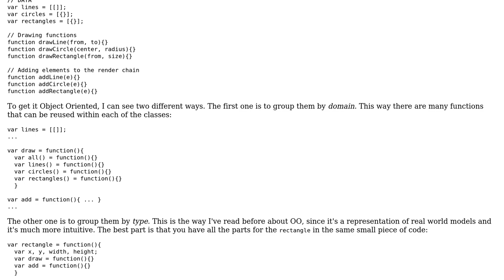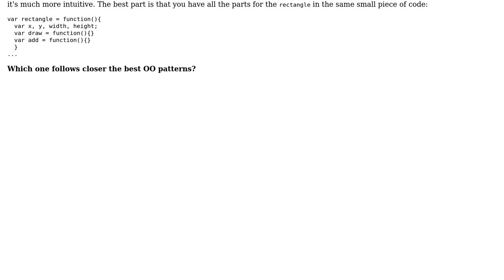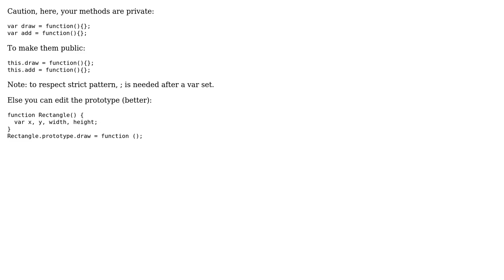Object Oriented in Javascript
With thanks & praise to God, and with thanks to the many people who have made this project possible! | Content (except music & images) licensed under CC BY-SA | Music | Images & others | With thanks to user KyleK user Francisco Presencia and the Stack Exchange Network Trademarks are property of their respective owners. You are responsible for your own actions.